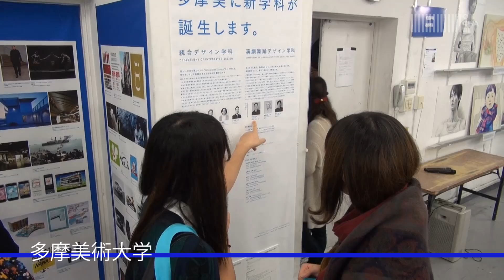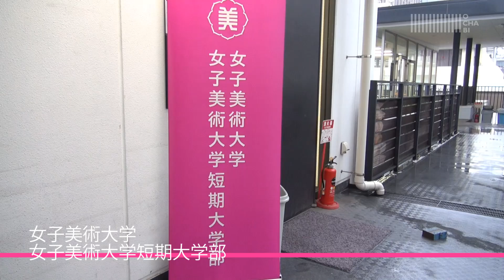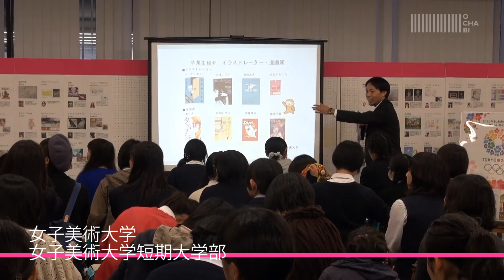OCHABI_東京五美大説明会_美術学院_2013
2013年10月5日、OCHABIで東京五美大説明会が開催されました。
各大学のブースでは先生方の熱心な解説をお聞きする事ができました。
その会場の雰囲気をまとめた動画です。